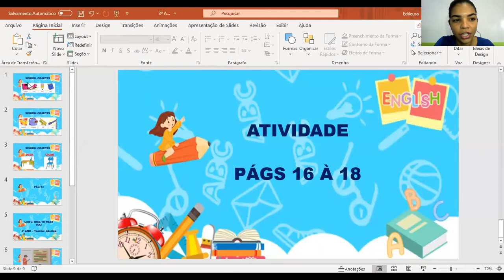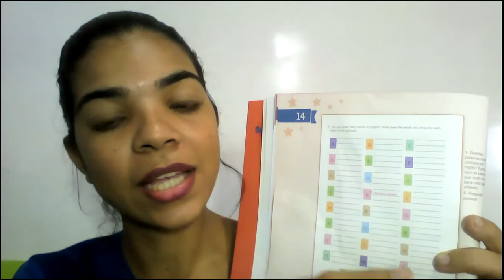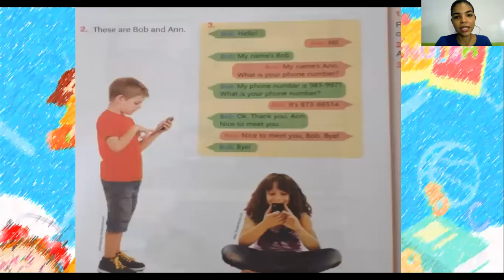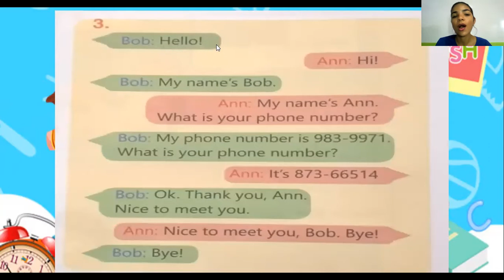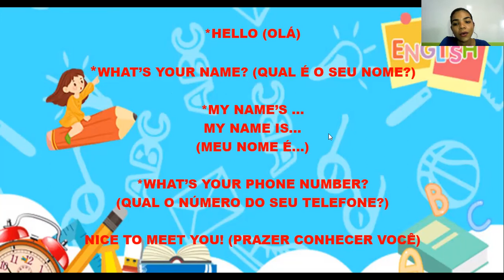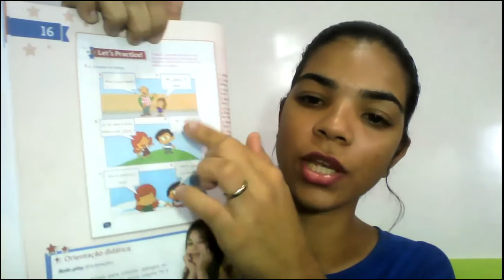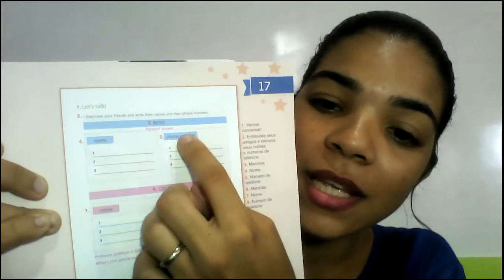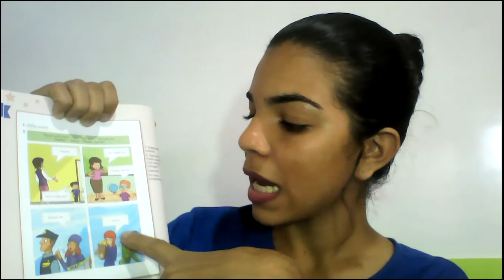CETA On-line | 3º Ano | 16/03 | Inglês